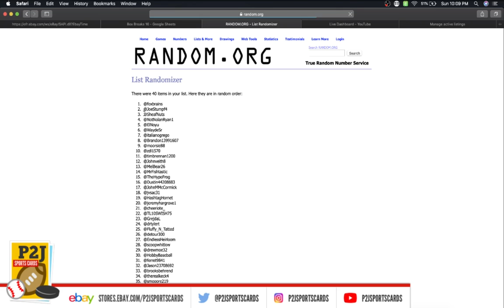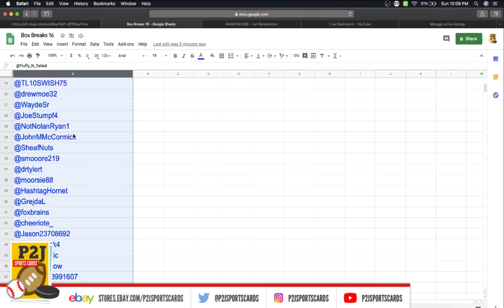Ohio State - Nick Bosa Autographed 8x10